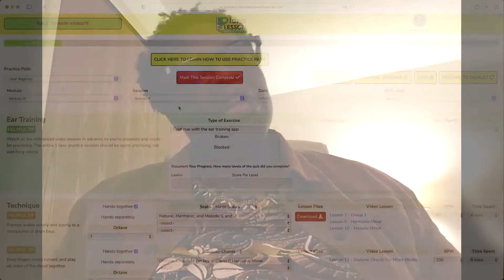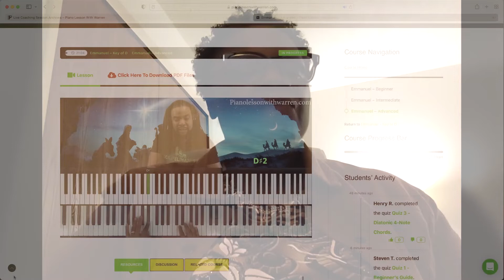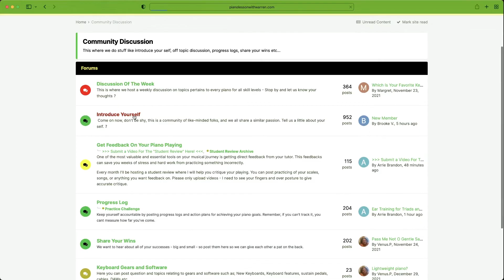What Piano Lesson With Warren Can do for you (Christene's Testimonial )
What Piano Lesson With Warren Can do for you,
Learn more about how you can access this program for 7-Days only for $1.00 here;

➡️ Like the content and want to show your support?